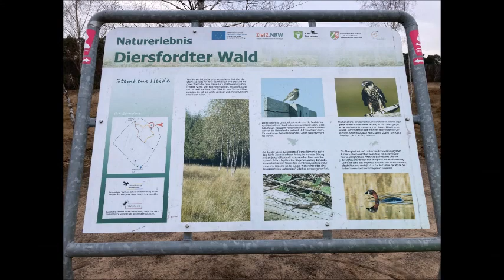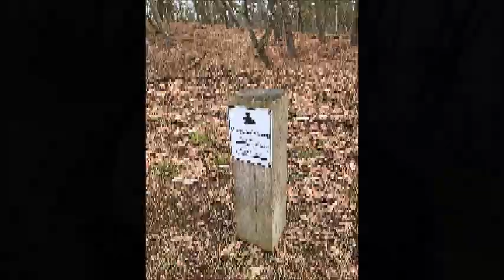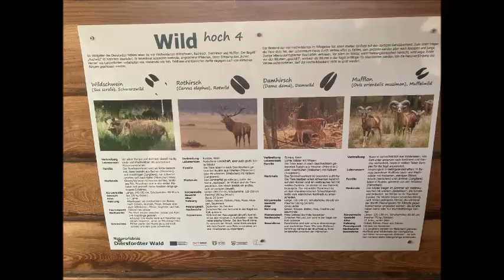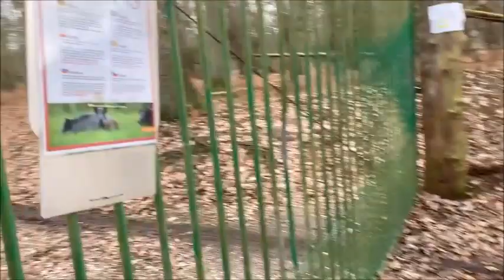Ein Tag im Diersfordter Wald Wesel inkl Wildbeobachtung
Kleiner Waldspaziergang im norden Wesels inkl Wildbeobachtung!